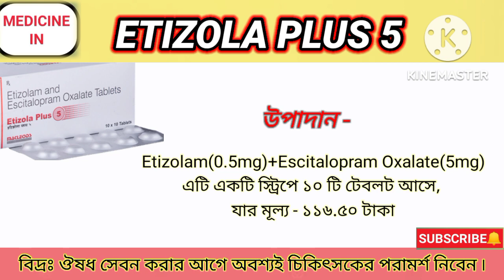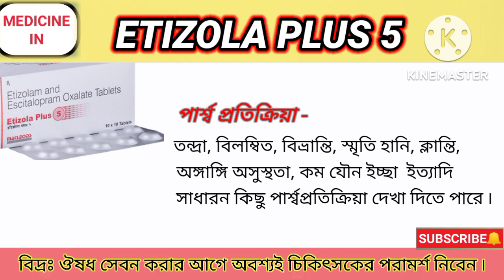Etizola Plus 5 Tablet Benefits In Bengali ll Etizola Plus 5 Tablet// Medicine In